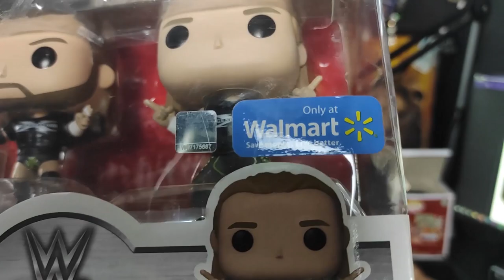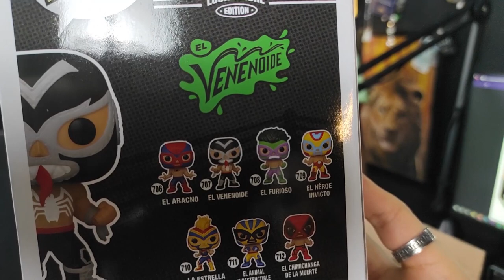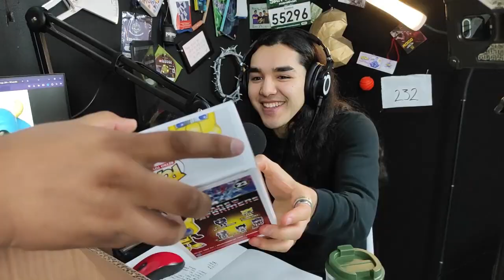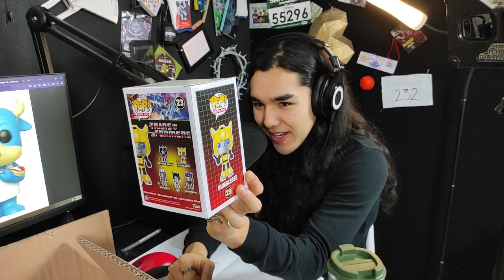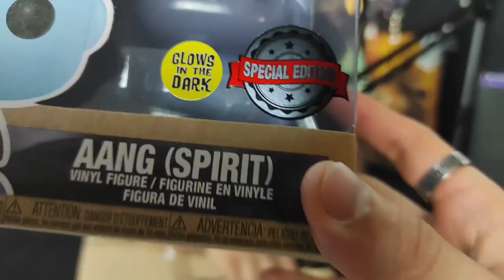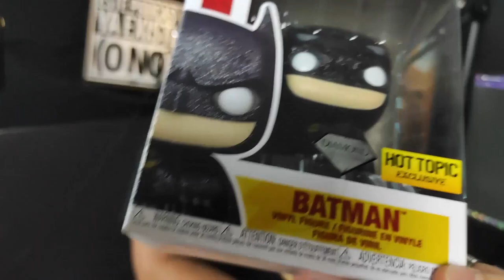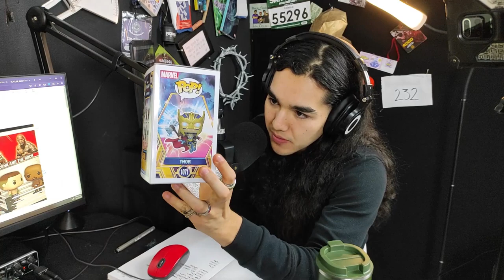Episodio 109: Wuetopop II LA HISTERIA COLECTIVA DE LOS FUNKO POP II ESTE PODCAST YA EXISTE (O NO) II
Wuetopop es un coleccionista especializado en funkos.

En este episodio nostálgico platicamos acerca del coleccionismo, lo que significa coleccionar para las personas, los tazos, lass cartas de yu gi oh, pokemon, cariaturas de la infancia, la evolución de las figuras coleccinables, la perfección de Funko como regalo universal, se abre una mistery box de 6 funkos a medio episodio, hacemos un repaso por las piezas favoritas de wuetopop, platicamos acerca de los funkos más cotizados a nivel mundial, entre muchas otras cosas más (o no).